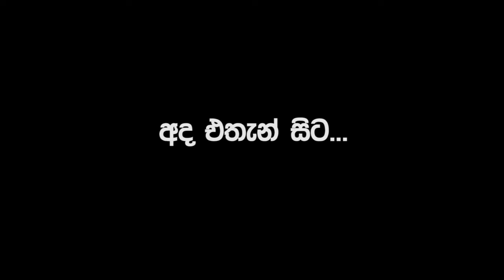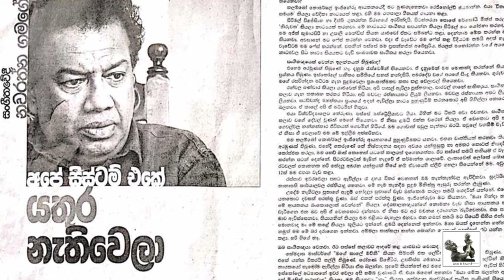අපේ යතුර නැතිවෙලා - (Part 2) Interview of Navarathna Gamage by Janaka Kumbukage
This is part 2 of my interview with Navarathna Gamage.